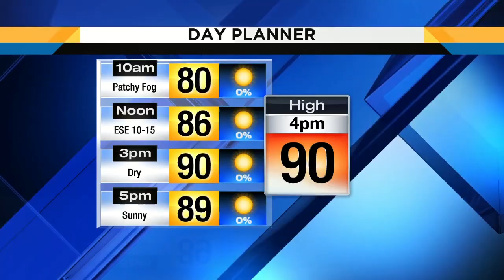Advice on kids and flying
Our parenting expert, Jenny Reimold is joining us with ways to have a calm experience on a plane with your child.